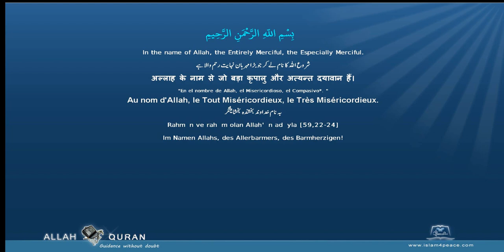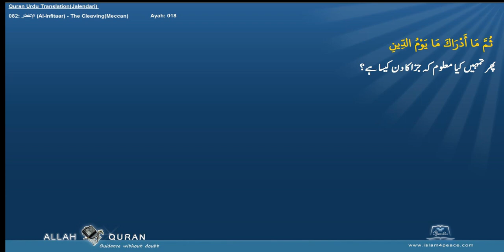Quran Urdu Translation 082 الإنفطار Al Infitaar The CleavingMeccan Islam4Peace com 2014